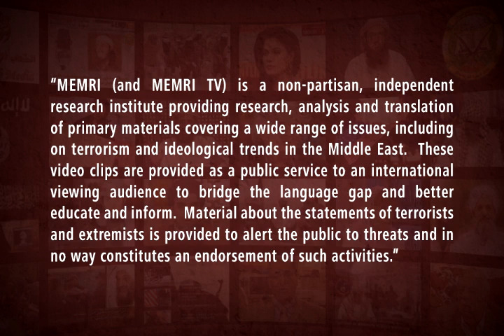Algerian Intellectual Rachid Benaïssa: The West Has No Alternative But Islam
Algerian intellectual Dr. Rachid Benaïssa, former Education Ministry director-general, said that "Islam is returning today, and tomorrow the West will convert to Islam." Speaking on the Lebanese Al-Manar TV channel on March 29, Dr. Benaïssa, who was presented on the show as "a former UNESCO expert," said that "the West has no religious alternative but Islam,"but that "the Muslims, ISIS, and all our destruction are keeping them away."